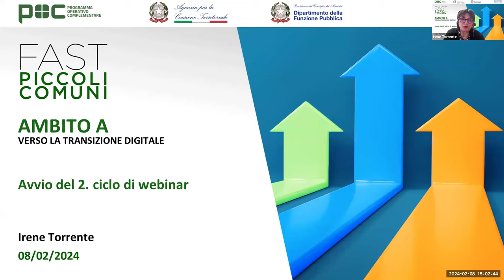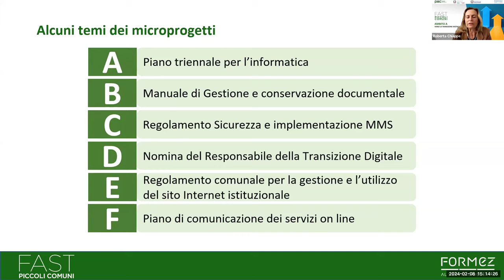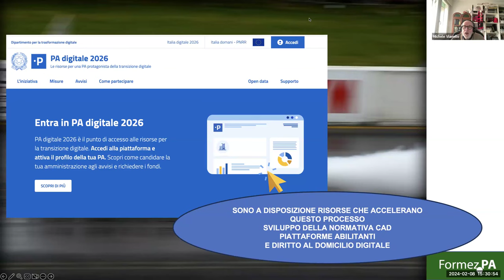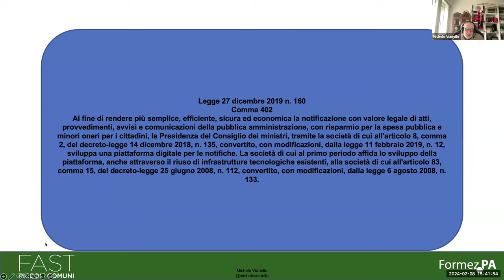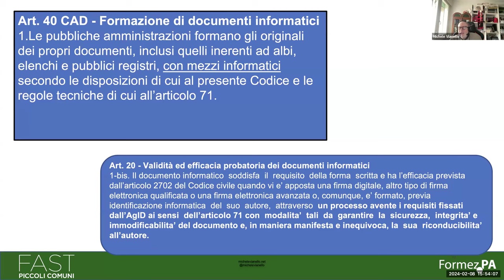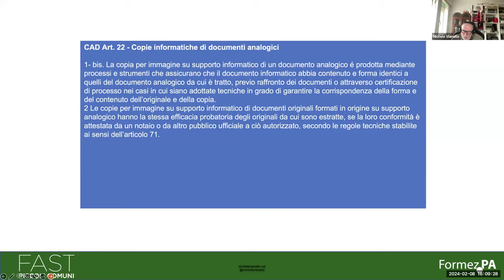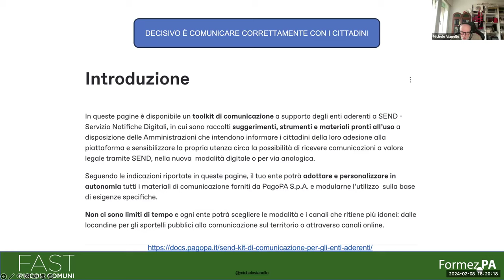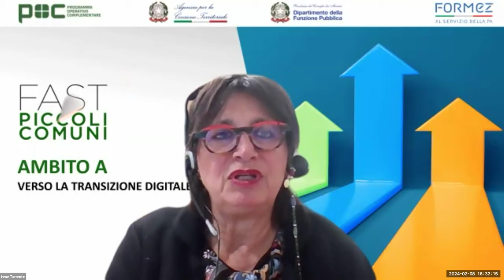La piattaforma nazionale notifiche e il domicilio digitale del cittadino (08/02/2024)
Lo scorso anno sono stati attivati SEND (Servizio Notifiche Digitali) e INAD (Indice Nazionale dei Domicili Digitali). Si tratta di importanti passi in avanti nel processo di transizione al digitale previsti dalla normativa vigente e dal CAD. I comuni sono chiamati ad adeguarsi in tempi rapidi e possono usufruire, nel caso della piattaforma notifiche, dei finanziamenti del PNRR.
Tuttavia, i finanziamenti non sono l’unico aspetto, perché i comuni devono anche apportare importanti cambiamenti organizzativi nel processo di produzione documentale e di notificazione degli atti. Non è quindi sufficiente delegare queste attività ai soli ai fornitori e vanno programmate azioni e attività importanti, anche di tipo formativo.
Il webinar, dedicato ai piccoli Comuni, ha l’obiettivo di accompagnare le Amministrazioni nella definizione di un’agenda delle attività da realizzare per l’uso ottimale di SEND e INAD ed evidenziare le eventuali criticità da risolvere.

Programma:
00:00:00 Accoglienza, Irene Torrente
00:06:12 Ripartono le attività di FAST, Roberta Chiappe
00:17:07 SEND e INAD, Michele Vianello
01:26:01 Domande finali e conclusione, Irene Torrente